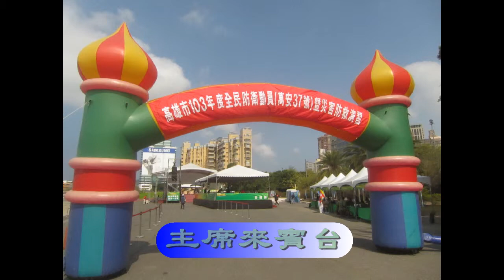輔英科大UAV參加萬安37號演習成果